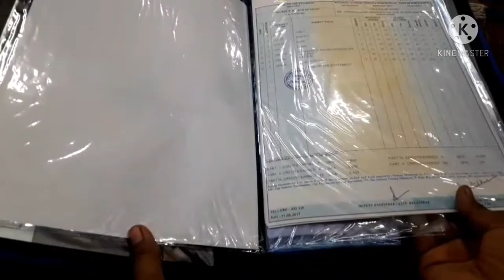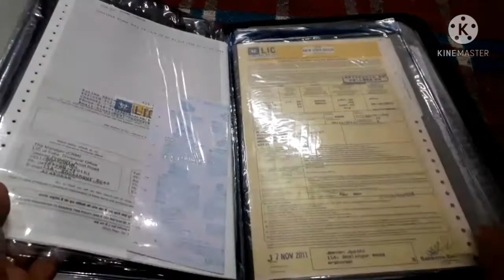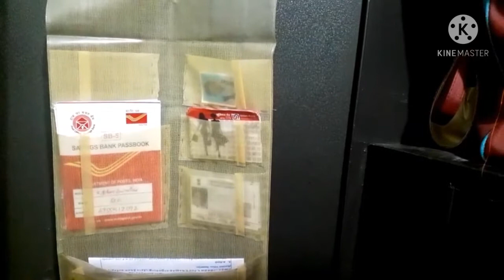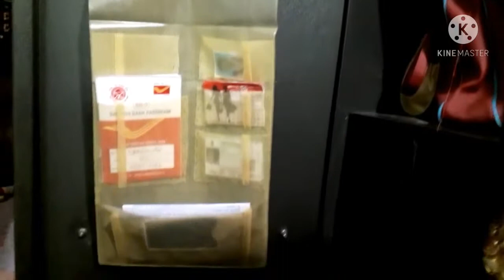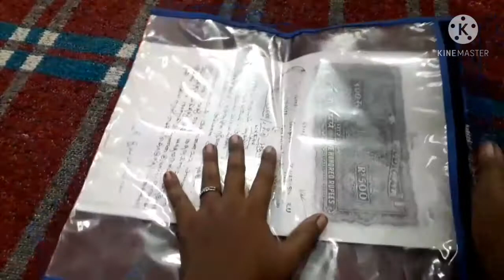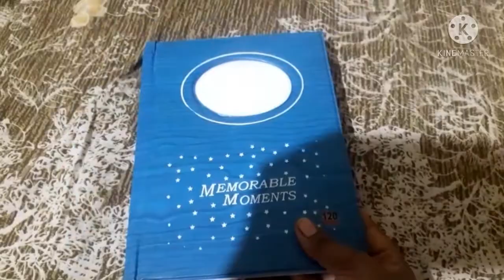Document / Certificate organisation in tamil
Document organiser making video